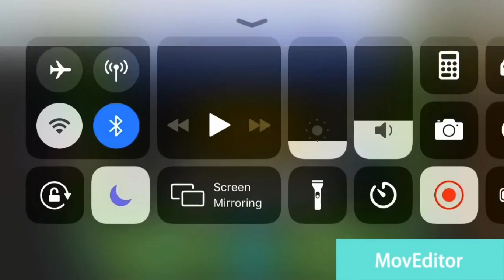Geometry Dash World - Bleep Bloop by : IZHAR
Video Editor : MyVideoEditor
Screen Recorder : iOS Recorder